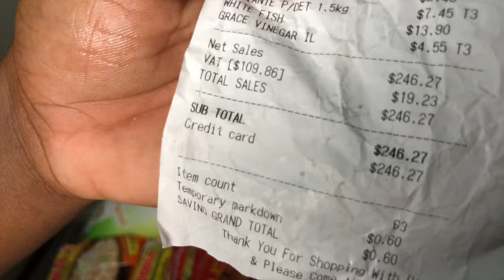SHOPPING IN BARBADOS | WHAT $100US CAN BUY | GROCERY HAUL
Hey guys! 🌿☺️
Welcome to "my space" feel free to make it your space too!

Be sure to ask any questions that you may have!

Intro: Dai'ja - Hold It Down

Thanks to Jayfk & Shac